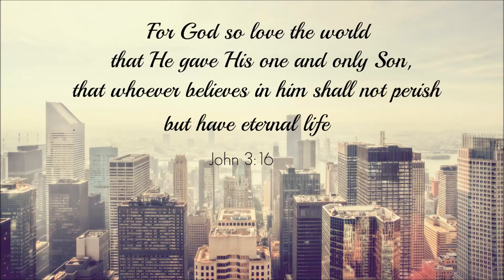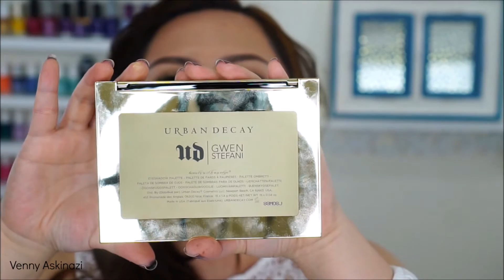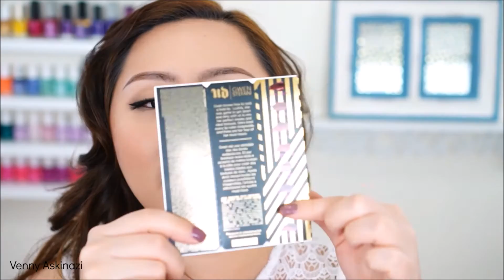URBAN DECAY GWEN STEFANI PALETTE REVIEW | BAHASA INDONESIA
Hi Beauties,

Di video kali ini aku mereview palettenya Urban Decay edisi Gwen Stefani. Semoga video ini membantu ya buat kamu yang penasaran dengan palette ini.